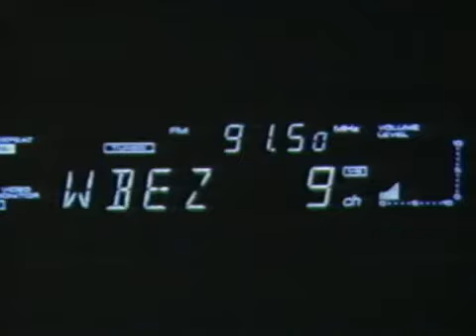Jazz DJ Dick Buckley doing what he does best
Dick Buckley in the WBEZ studio announcing "the good ol' good ones". A true radio legend.